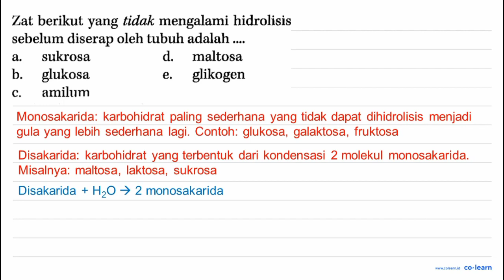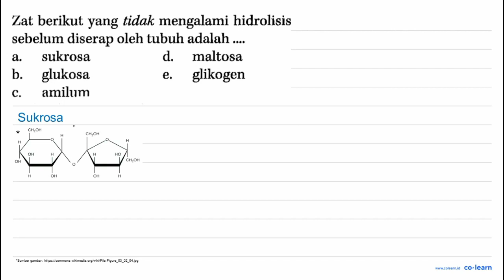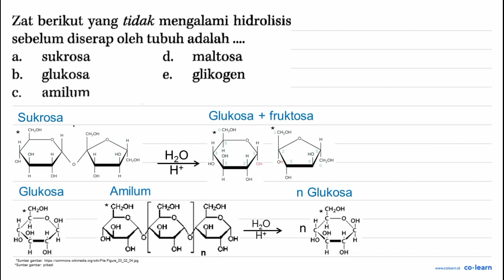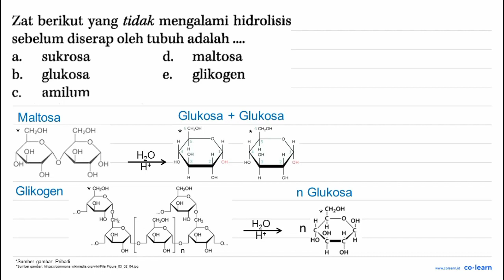Zat berikut yang tidak mengalami hidrolisis sebelum diserap oleh tubuh adalah a. sukrosa d maltos...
Zat berikut yang tidak mengalami hidrolisis sebelum diserap oleh tubuh adalah a. sukrosa d maltosa b glukosa e. glikogen C amilum

Topik atau Materi: Karbohidrat - Struktur, Tata Nama, Sifat, Penggunaan, dan Penggolongan Makromolekul - Biokimia - Kimia Kelas 12 SMA - K-13 Revisi

Sumber Soal: Aktif dan Kreatif Belajar Kimia Peminatan Kelas 12, K-13 Revisi, NS, 2016 , Grafindo

00:00 : Bedah Soal
01:00 : Konsep, rumus dan pengertian Karbohidrat
01:18 : Langkah penyelesaian soal
02:14 : Jawaban akhir
02:44 : Penutup